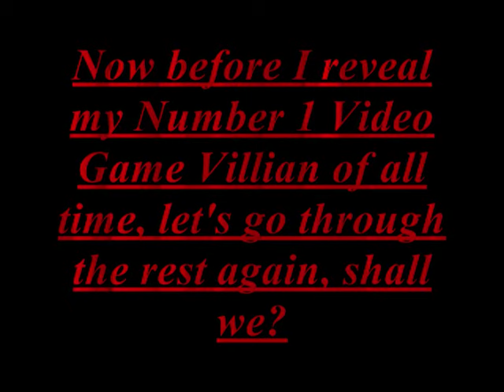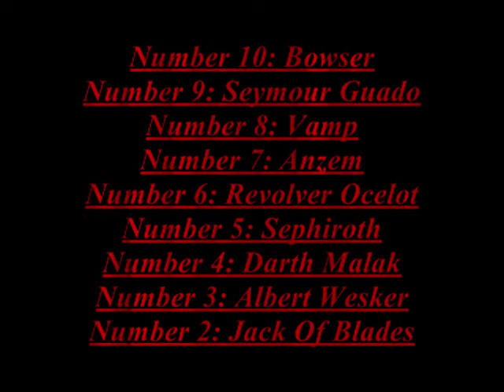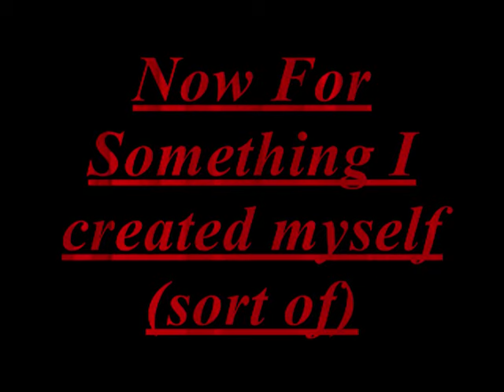My Top 10 Video Game Villians Of ALL TIME!!!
A Music Video Displaying all of My Favorite Video Game Villains, from 1 to 10

Order goes like this:

10. Bowser
9. Seymour Guado
8. Vamp
7. Anzem
6. Revolver Ocelot
5. Sephiroth
4. Darth Malak
3. Albert Wesker
2. Jack Of Blades
and Finally...
1. General Raam

Music is "All Nightmare Long" by Metallica